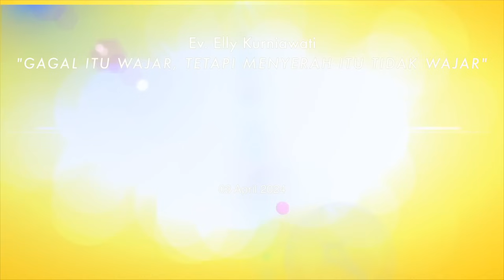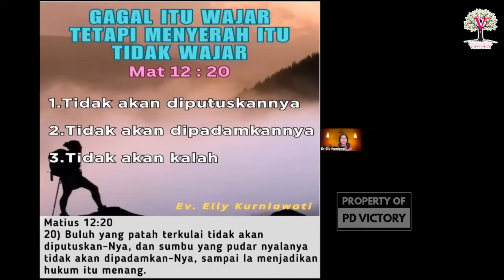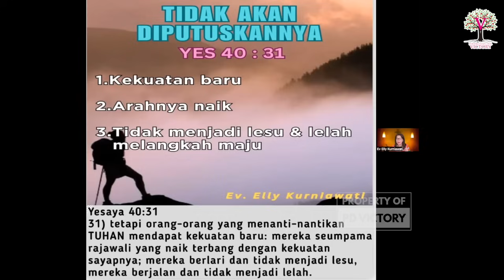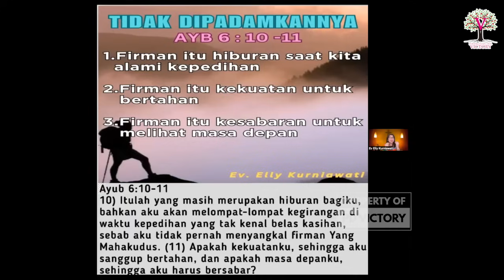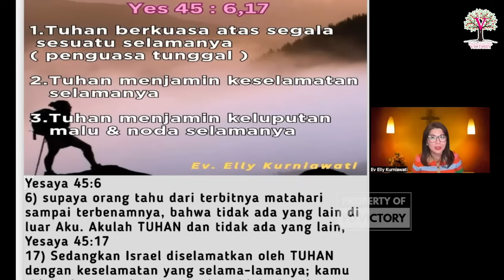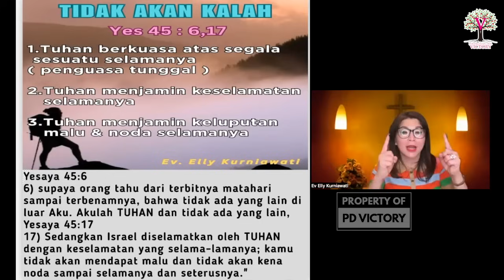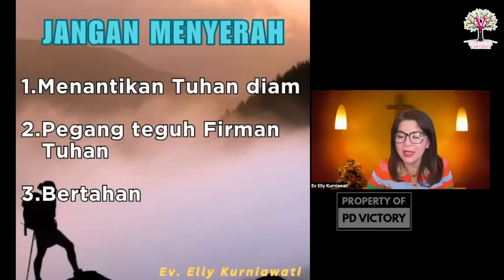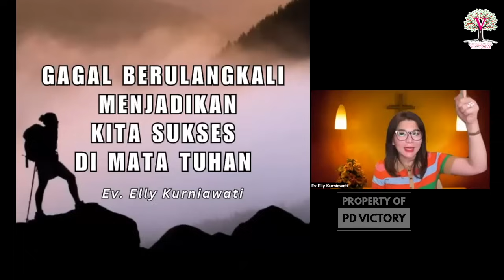GAGAL ITU WAJAR, TETAPI MENYERAH ITU TIDAK WAJAR | Ev. Elly Kurniawati | Ibadah Zoom | 03 Apr 2024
Sharing firman oleh Ev. Elly Kurniawati via Zooom, di ibadah online PD Victory tgl. 03 April 2024.

Jadwal IG Live tidak tetap. Silahkan follow akun instagram @elly_victory utk pengumuman jadwal IG Live.